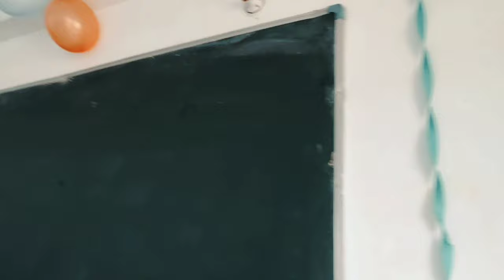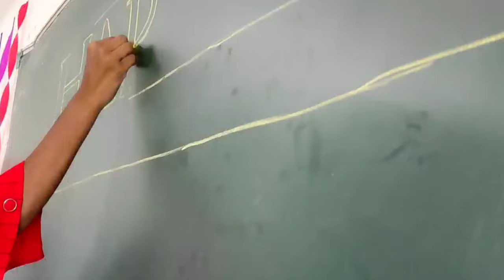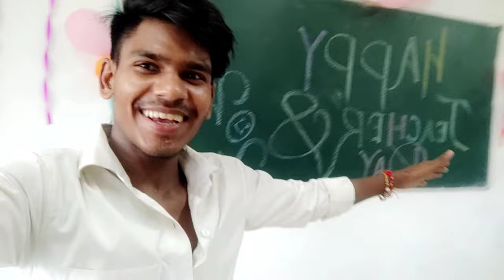government polytechnic College banka. government polytechnic banka vlog at 5th sept. G.P Banka Vlog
In this video i have covered the Vlog of Celebration of Teachers day program Organised by the Students of G.p Banka

gp banka website

 razz yaduvanshi vlog utube channel razz trek